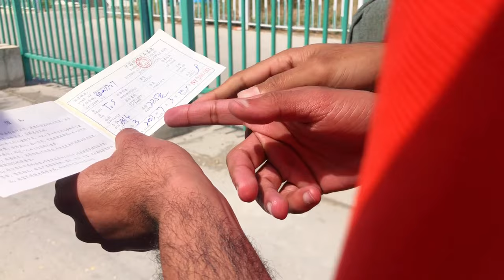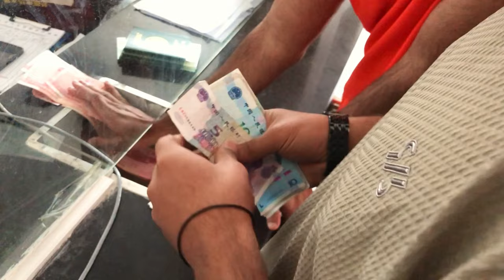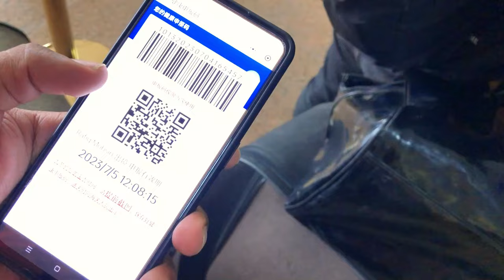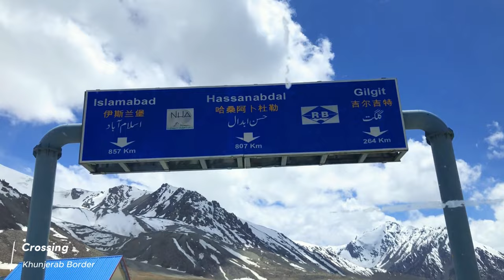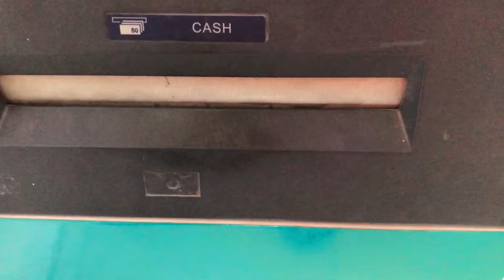China to Pakistan Via Road | Last Part | Finally Pakistan Pohunch gye | Stay at Tashkurgan City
This video is about the travel story in which we travelled from China to Pakistan Via Road on Bus. Watch the video and enjoy the journey. I hope you will enjoy this journey.

cpec road from pakistan to china vlog
cepc road from pakistan to china
china project in pakistan
pakistan to china border crossing
pakistan to china by road
china visa appointment
china visa process time
china visa for pakistan
pakistan railway chinese coaches

Licensee:                                Ostap Dulyba (Vens Adams)
Registered Project Name:    YouTube Music Video 121